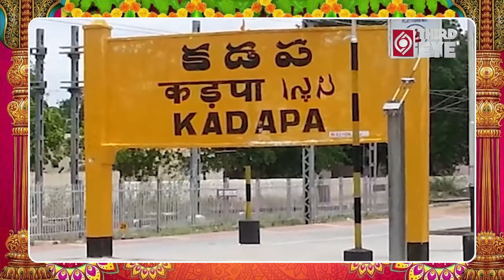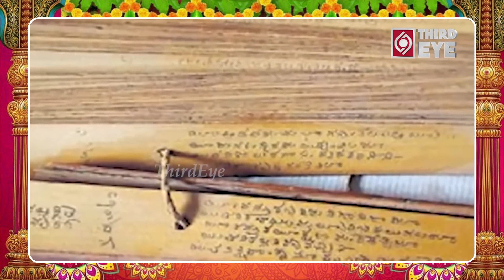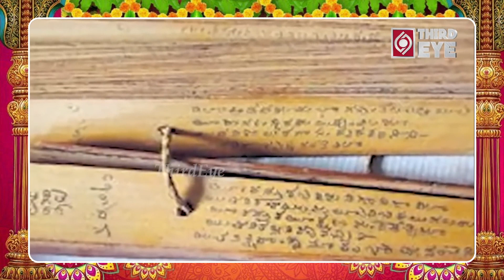వణుకు పుట్టిస్తున్న 2025 బ్రహ్మం గారి కాలజ్ఞానం..! | Brahmam Gari Kalagnanam 2025 | Tew